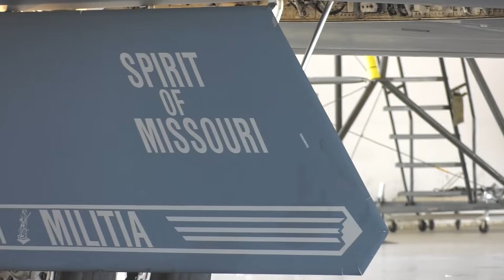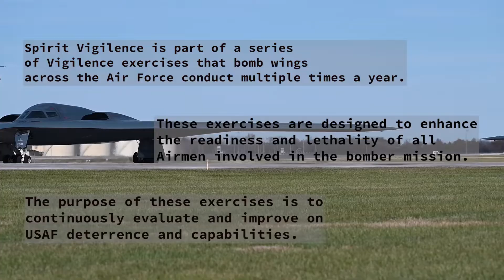Elephant Walk per i bombardieri strategici stealth B-2A Spirit dell'US Air Force (Novembre 2022)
L'Elephant Walk è stata il culmine dell'esercitazione Spirit Vigilance 2022 che si è svolta a fine novembre. La serie di esercitazioni strategiche Spirit Vigilance delle forze aeree statunitense si concentra sull'addestramento e la prontezza operative degli equipaggi direttamente coinvolti nelle operazioni aeree dei bombardieri strategici, con un focus specifico su una componente diversa dei bombardieri ad ogni iterazione.

Video copyright: USAF video by Airman 1st Class Joseph Garcia